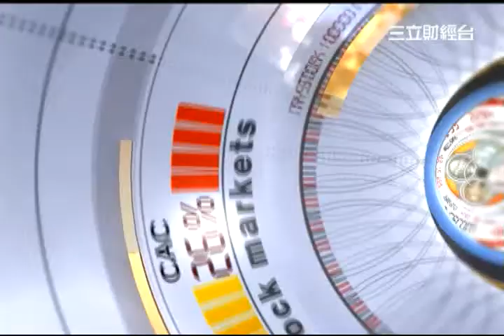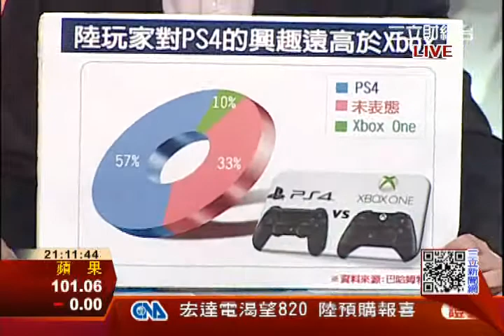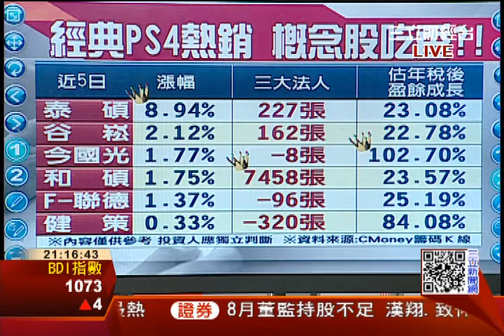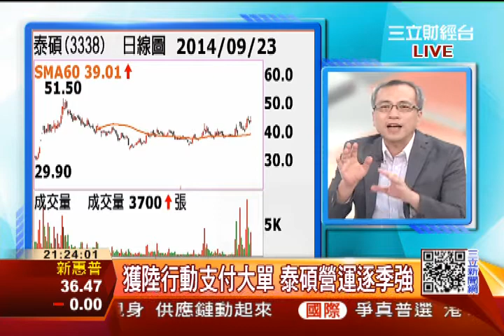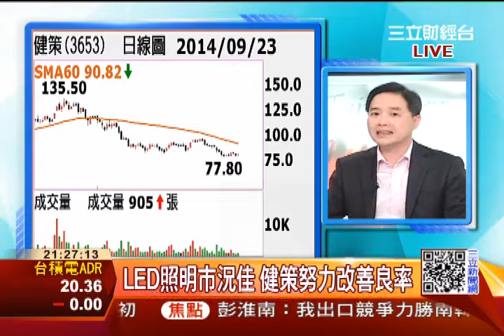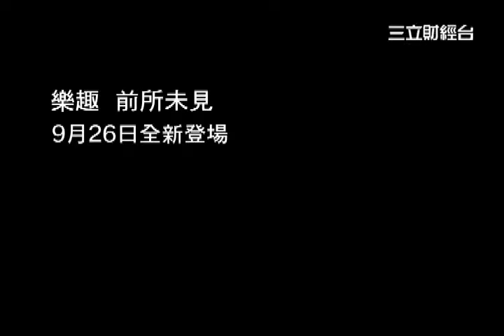中美貿易大戰 誰是受惠股?!| 三立全球財經 | 三立財經台CH88|財經主播 蔡韋葶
1.蘋果微軟登陸卡卡 中美貿易戰延燒